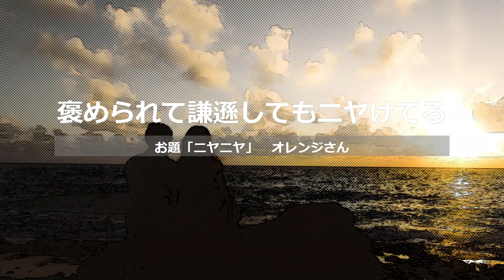【投稿川柳】2022年10月21日(金)の投稿よりピックアップ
地味婚で結ばれ 派手に離婚訴訟
お題「イジイジ」　ともこ1967

君の言う「がんばれ」に僕潰されそ
お題「オラオラ」　八朔さん

鈍感なくせに太ればすぐ気づく
お題「イジイジ」　teraryuさん

目に汗がちょっとしみてる準優勝
お題「うるうる」　まここしゃん

大人気なく財力でガチャのレアゲット
お題「オラオラ」　まここしゃん

年取って丸くなるのは体だけ
お題「イジイジ」　しらたまさん

陰性で仲間外れのクラスター
お題「イジイジ」　打々っ鼓

あと一球　野球中継「さようなら」
お題「カリカリ」　ケンさん

脱税のうわさ脱色したい議員
お題「ホワイトニングシート」　ゆうさん

二日酔いカフェで酒抜く外回り
お題「セールスマン」　すっぽんさん

休んでる人の給食余ってる
お題「ワクワク」　ケンさん

この話 うまく行きすぎ 裏がある？
お題「スムーズ」　ケンさん

夫婦げんかにワンワンワンと反戦歌
お題「反戦」　オレンジさん

手始めに世界平和は家庭から
お題「反戦」　霧々 舞世

褒められて謙遜してもニヤけてる
お題「ニヤニヤ」　オレンジさん

出張の夫にお土産リスト２枚
お題「ワクワク」　ローズ桜子さん

🚩川柳投稿サイトまるせん